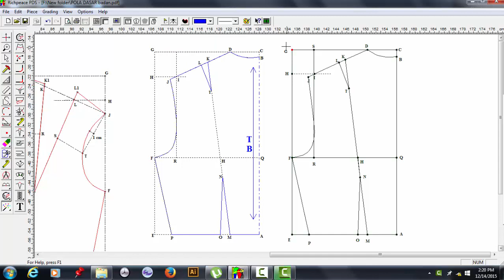05 pola badan belakang (Richpeace - Pattern Design System) -108-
(Richpeace - Pattern Design System)